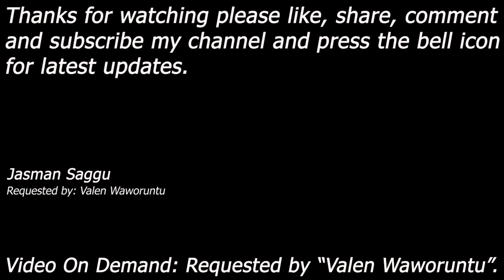4K Video || Video On Demand || HCTP || The Undertaker vs Batista vs Big Show || Triple Threat Match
The Undertaker vs Batista vs Big Show

Match: Triple Threat Match

Requested By: Valen Waworuntu